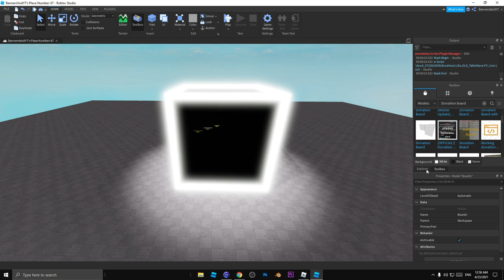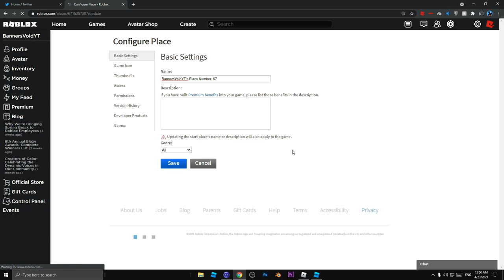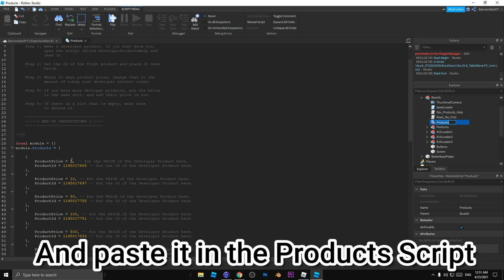How To make a AFK Donation Game On ROBLOX (Tutorial)